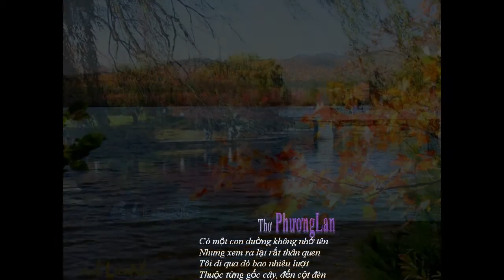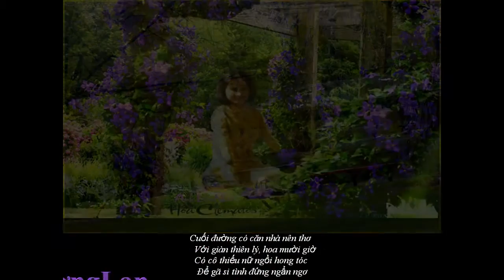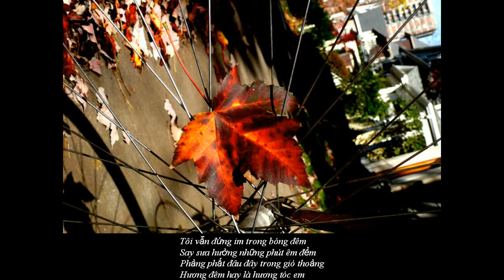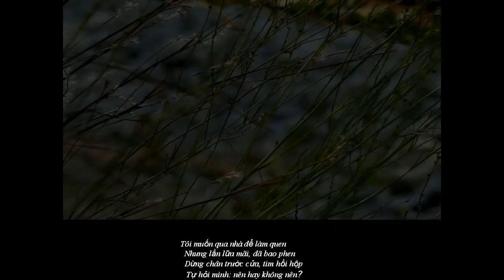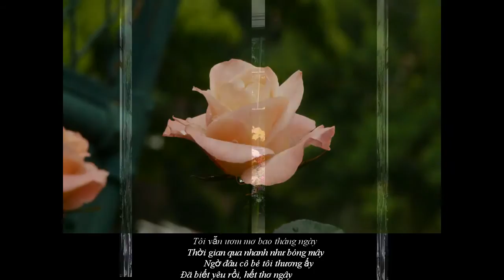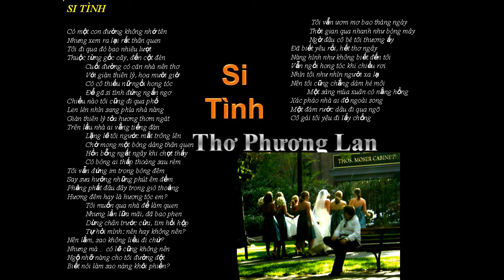Chieu Nay Khong Co Em-NTM-Tran Manh Tuan Saxo -Si Tinh -tho Phuong Lan-LienNhu